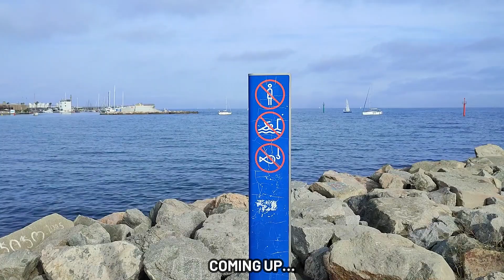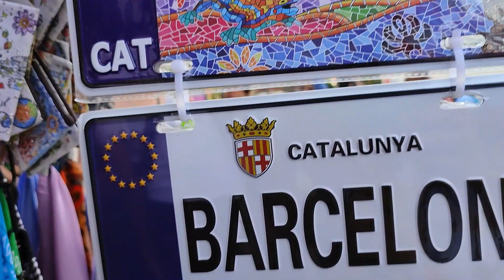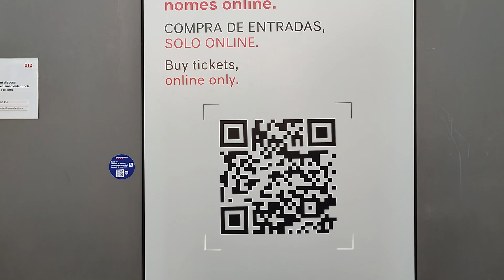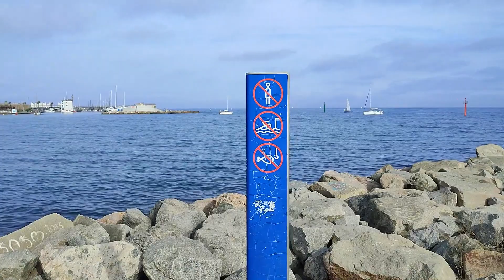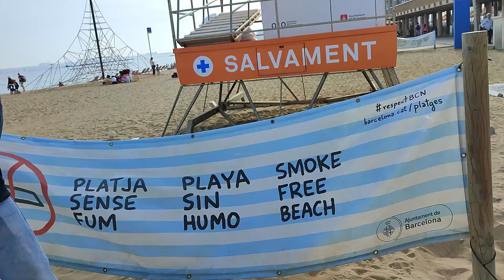Sagrada Familia | The Most Controversial Church Ever Built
The Sagrada Familia is an under-construction church in the Eixample district of Barcelona, Catalonia, Spain. It is the largest unfinished Catholic church in the world. Designed by architect Antoni Gaudi (1852–1926), his work on Sagrada Familia is part of a UNESCO World Heritage Site.

Give me your feedback I would love to hear from you❤️